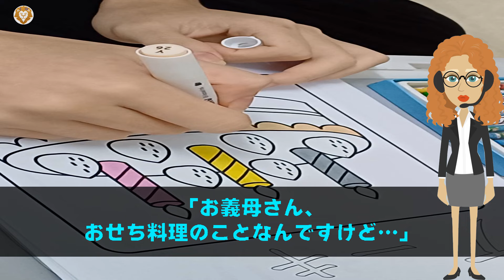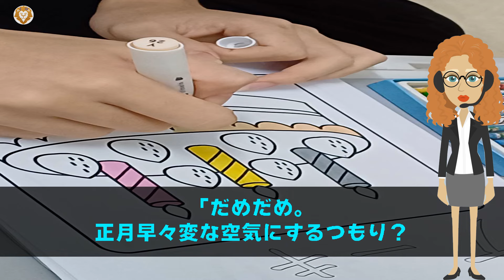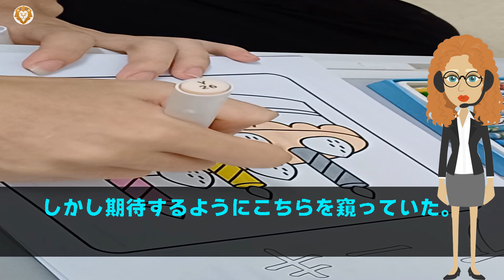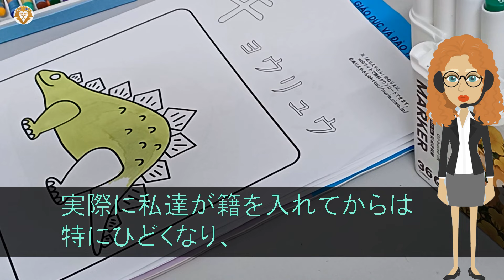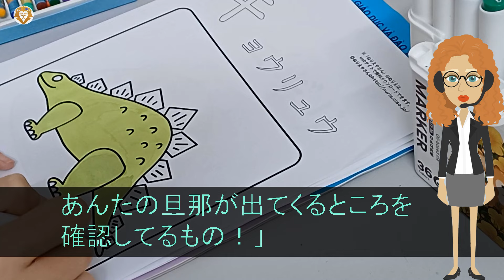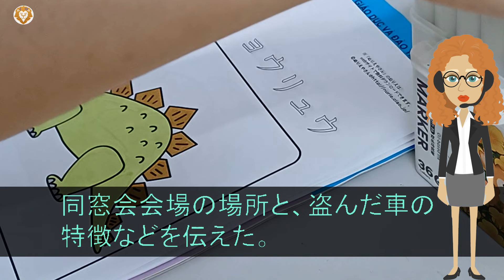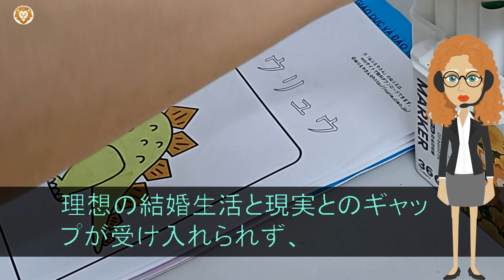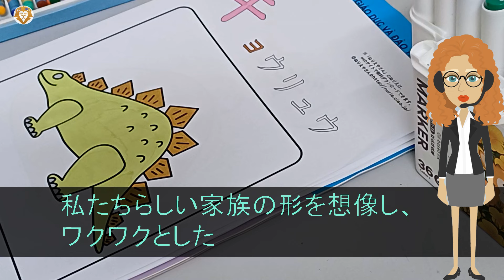【スカッと】私を親戚全員の前で見下す義母「この人おせちも作れないのw今年はあなたに練習させてあげるw」→実家が京料理の老舗の私が本気でおせちを作った結果